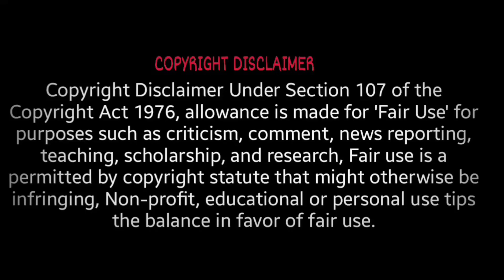Axis Bank Credit Card Lifetime Free Offer 🎉 | Axis Bank Neo Credit card